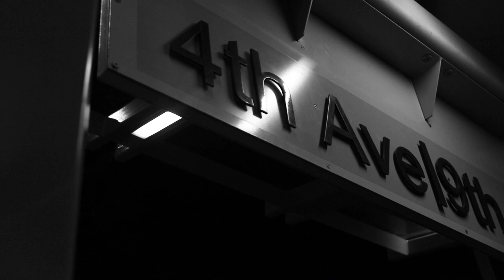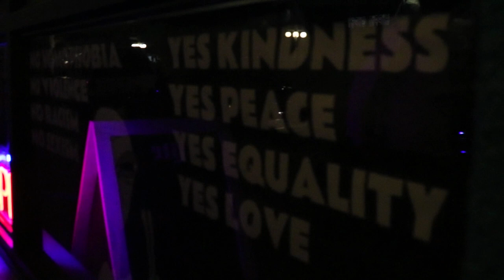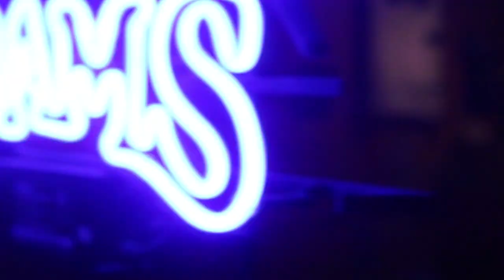DotyBoy- Summer Knights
Shot & Edited By - Carlos Alexander Valarezo
Music Produced By - ILLUID HALLER

DotyBoy

Carlos Alexander Valarezo